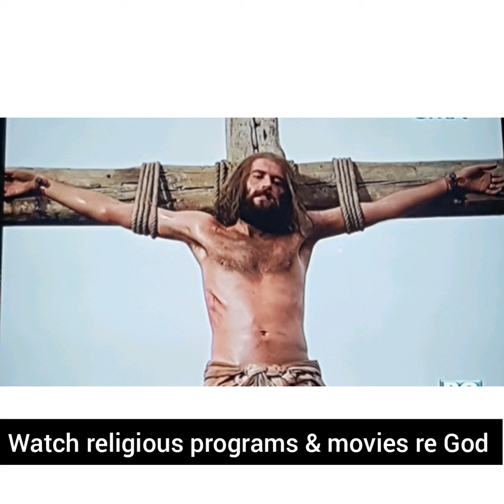How I observed Holy Week 2020 during Coronavirus Lockdown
Very first time to miss the traditional way of celebrating Holy Week like not going to church, the Visita Iglesia and many more.